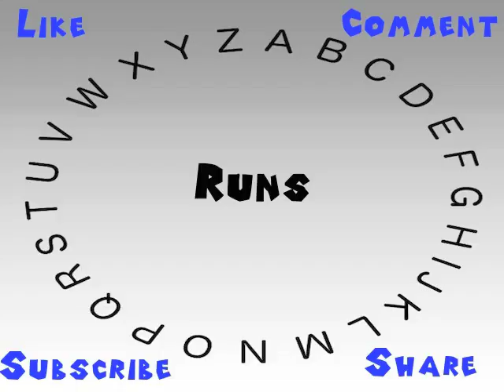How to Say or Pronounce Runs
This video shows you how to say or pronounce Runs.

How accurate does it say Runs? How would you say Runs?